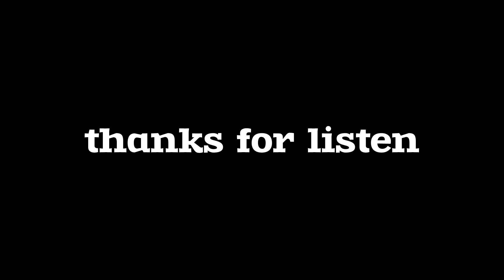Michael Jackson - Billie Jean (Ft. BonnieClass)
Connecting the world through Digital Music. Music can change the world". BonnieClass believes in bringing world close together through its music.

lyric: She was more like a beauty queen from a movie scene
She said I am the one
Then every head turned with eyes that dreamed of bein' the one
Don't go around breakin' young girls' hearts" (hee-hee)
And be careful of what you do (oh-oh)
'Cause the lie becomes the truth" (oh-oh), hey-ey
She's just a girl who claims that I am the one (oh, baby)
But the kid is not my son (hoo)
She says I am the one (oh, baby)
But the kid is not my son (hee-hee-hee, no-no, hee-hee-hee, hoo)
For forty days and for forty nights, law was on her side
But who can stand when she's in demand? Her schemes and plans
'Cause we danced on the floor in the round (hee)
So take my strong advice
Just remember to always think twice
(Do think twice) do think twice (ah-hoo)
She told my baby we'd danced 'til three, then she looked at me
Then showed a photo of a baby cryin', his eyes were like mine (oh, no)
Go and dance on the floor in the round, baby (ooh, hee-hee-hee)
And don't go around breakin' young girls' hearts" (don't break no hearts, hee-hee)
But she came and stood right by me
She called me to her room, hey-ey
Billie Jean is not my lover (hoo)
No-no-no, no-no, no-no-no (hoo)
But the kid is not my son (no, no)
But the kid is not my son (no, hee-hee-ho, hee-hee-hee)
Hee, hoo
But the kid is not my son (no-no-no, hoo, oh)
She's just a girl who claims that I am the one (you know what you did to me, baby)
No-no-no (no-no-no, ah), no-no-no-no (no-no-no)
She says I am the one (no)
But the kid is not my son (no-no-no-no)
She says I am the one (you know what you did)
She says he is my son (breakin' my heart, babe)
Billie Jean is not my lover (don't call me Billie Jean, hoo)
Billie Jean is not- (hee)

BonnieClass is associated with Digital AI music industry from the present and next-future, having ample catalogue of music comprising plenty of languages that covers the length & breadth of world. We believe after silence, nearest to expressing the inexpressible is Music. So, all the music lovers who believe in magic of music come join us and live the magic of music with BonnieClass.

Credits:
Artist: BonnieClass